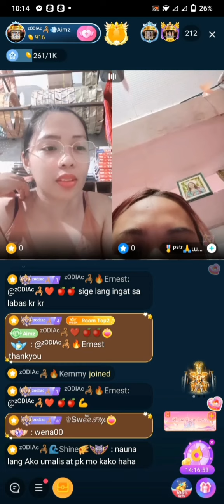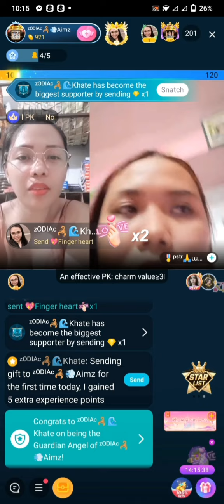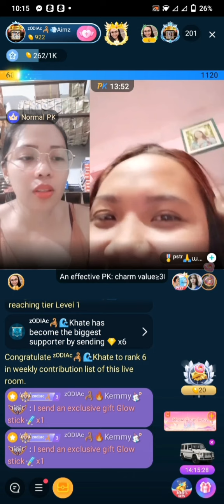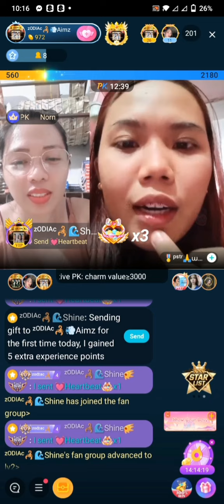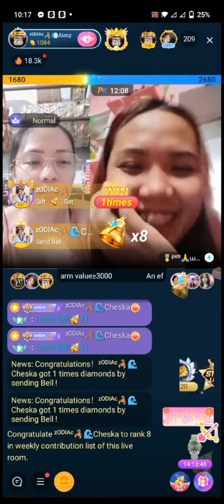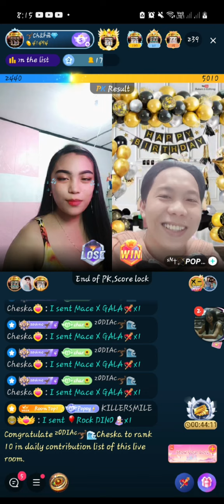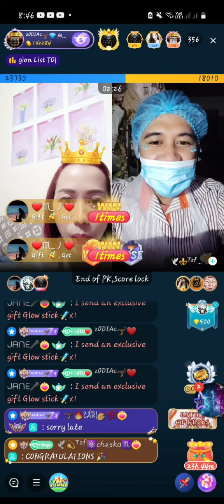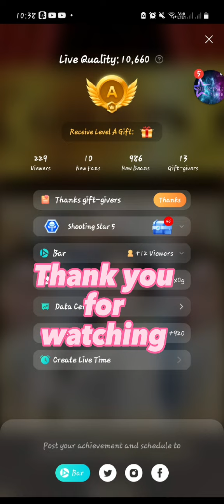BIGO HOST GOLD OPK